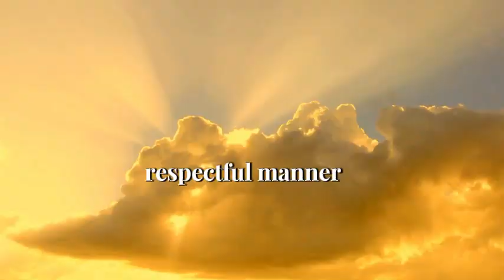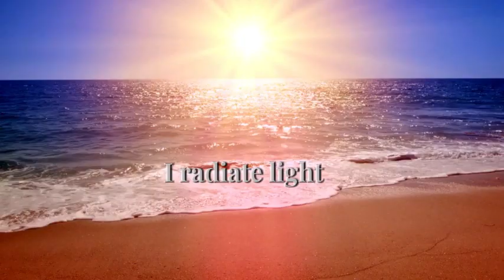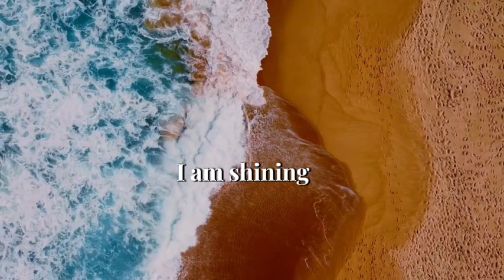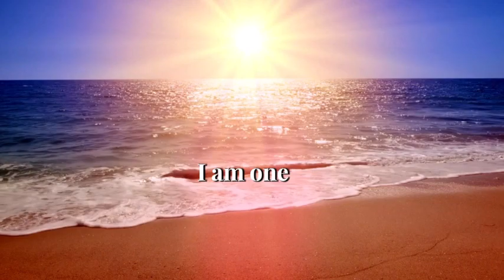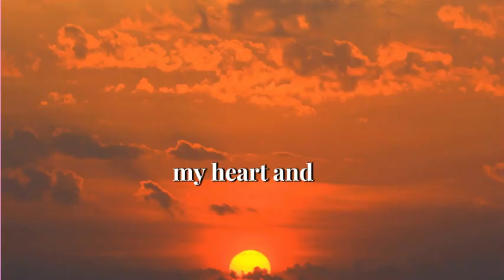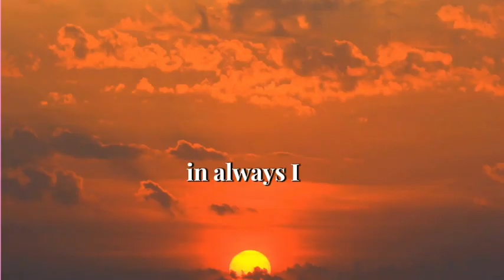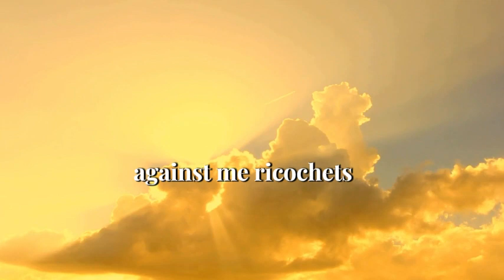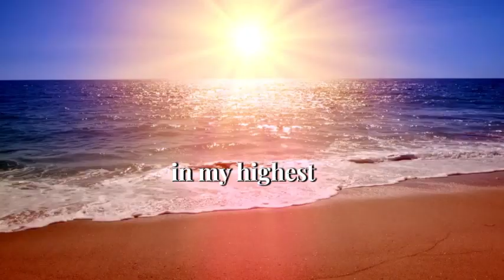428 Hz| AURA PROTECTION| Repel Bad Vibes